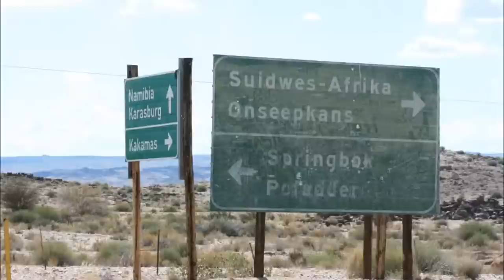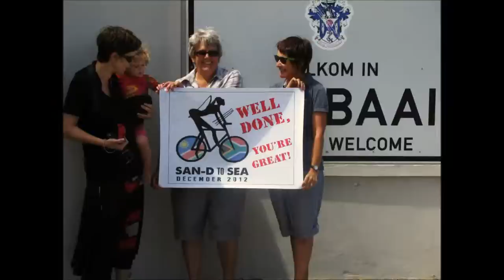stilbaai final photo